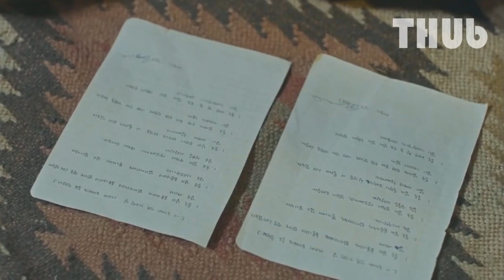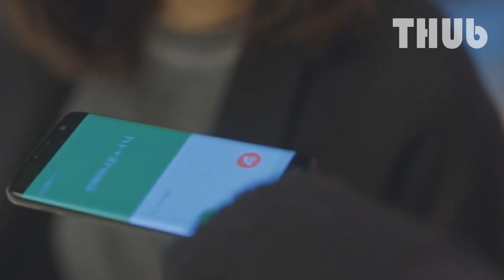ดาบคำสาป 900 ปี กับจุดจบของชายอมตะ (ก็อบลิน คําสาปรักผู้พิทักษ์วิญญาณ ep7) I สปอยซีรี่ส์ - THUb